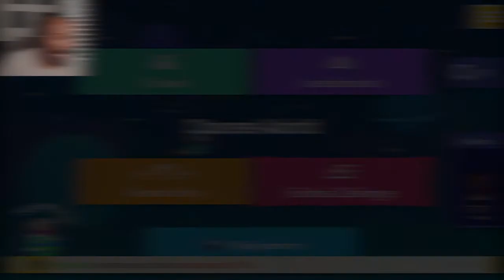Back On Expert Levels They Still Make Me Rage[Endless Expert #7][Super Mario Maker 2 #96]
RAGE ON TOP OF RAGE MAN! ENJOY!

Tik-Tok: @RealJRavage